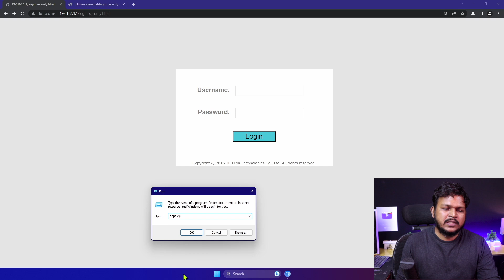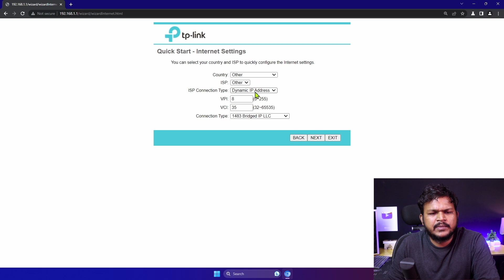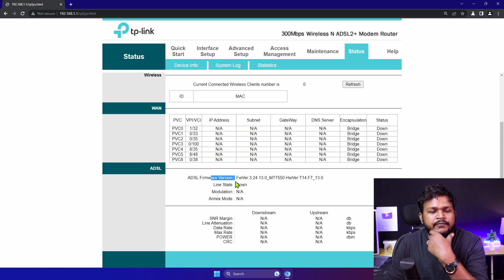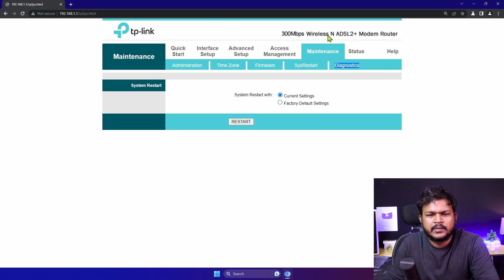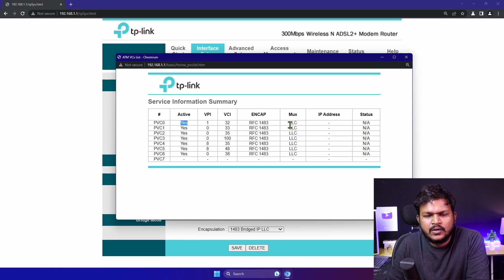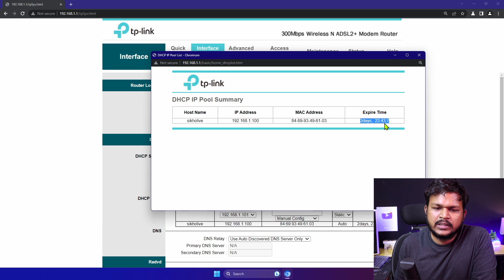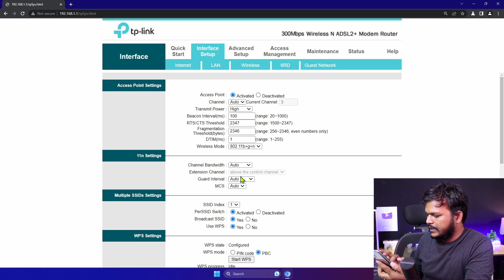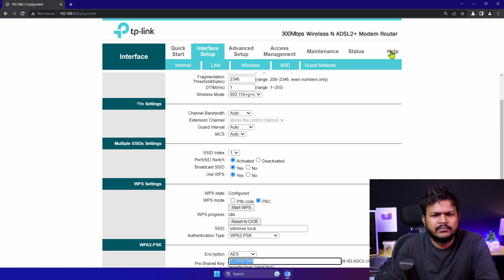ADSL/VDSL (Wireless) Router Configuration Step By Step In One Video | Hindi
ADSL/VDSL  Router Configuration Step By Step In One Video | Hindi
ADSL+2 Router Configuration: Step-by-Step Guide for Efficient Setup

ABOUT VIDEO: IN THIS VIDEO YOU WILL LEARN COMPLETE ADSL WIRELESS CONFIGURATION. Explore our comprehensive step-by-step guide for configuring an ADSL+2 router. Learn how to set up and optimize your ADSL+2 router to maximize your Internet connection performance. Discover essential settings, including DSL configuration, wireless network setup, security configurations, and advanced features. Whether you're a beginner or an experienced user, this guide provides valuable insights for configuring your ADSL+2 router effectively. Get started today and enjoy a seamless Internet experience.